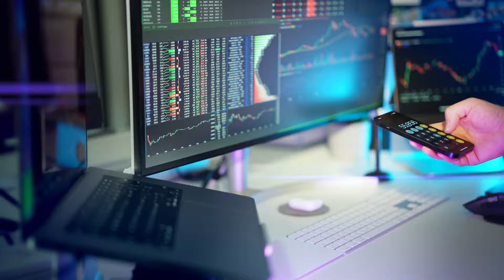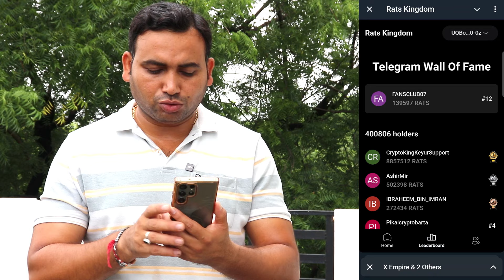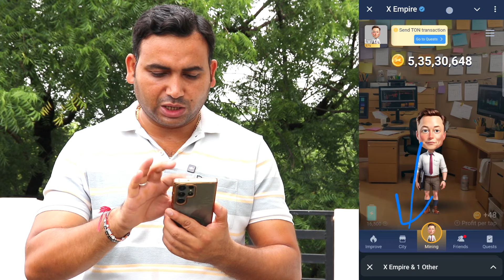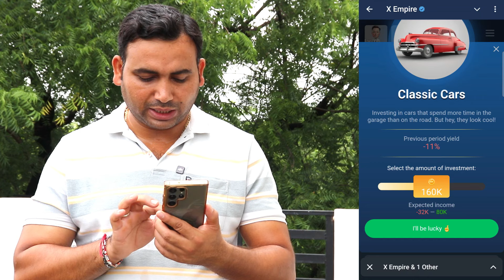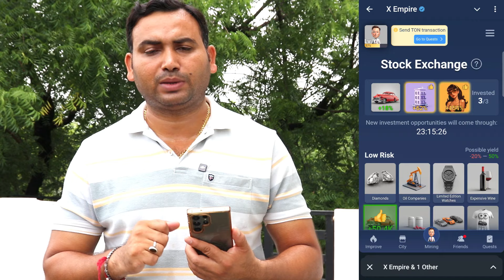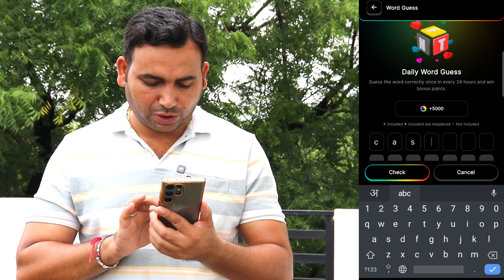B Love Dapp Update | X Empire Join Fast | Rats Kingdom Airdrop Exchange Listing | B Love Network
estlzyskgi

💸BIG AIRDROP PROJECTS

1. Rats Kingdom 😘

2. X Empire 🥳

3. MAJOR Airdrop👆

Topic Coverd:_
B love network today latest update
b love dapp today daily code
b love network vs xempire
rats kingdom full detail in hindi
rats kingdom airdrop today new update
rats kingdom airdrop withdrawal
xempire today new update
xempire today new youtube code
xempire airdrop
musk empire airdrop
b love dapp omar khan interview
b love network withdrawal
Blum Listing at Binance Exchange Possible.